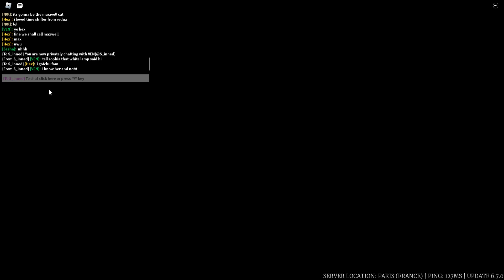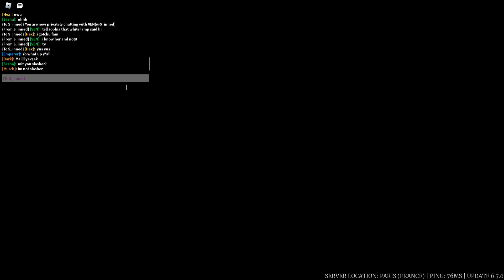Happy 2 Year Anniversary Survive the Night!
Survive the Night finally hits age 2 since it has been published May 12th 2021. Such good times with this game